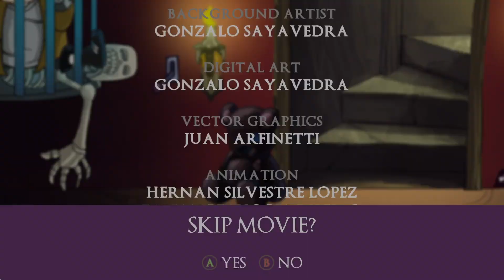UK First Time Playing Darkestville Castle pt 6